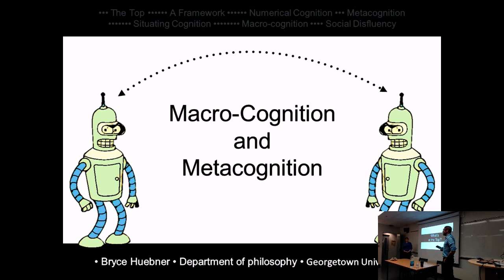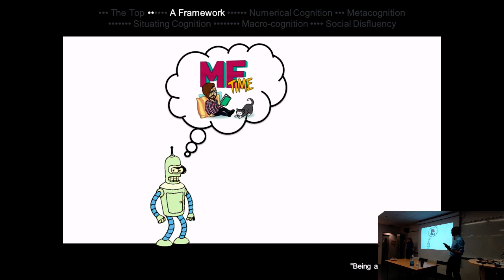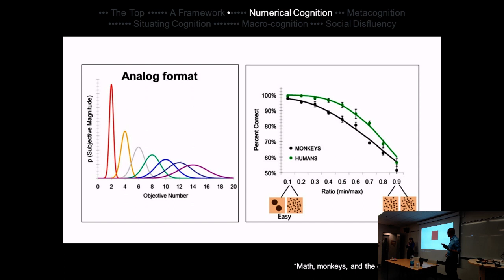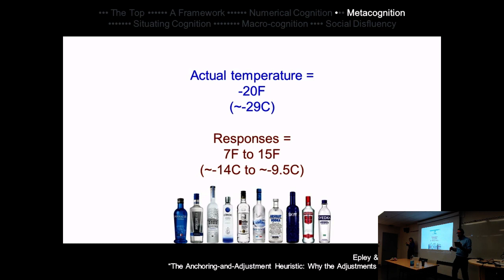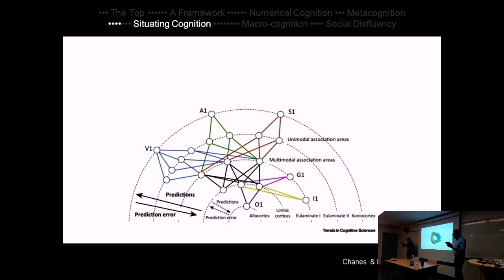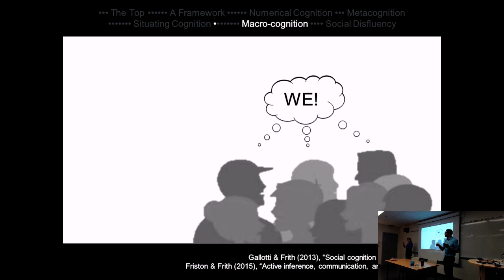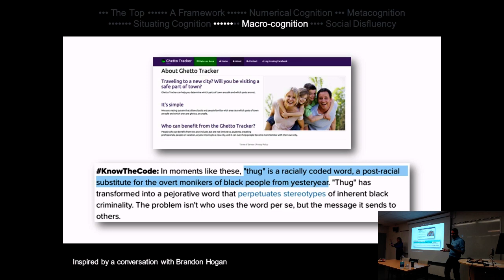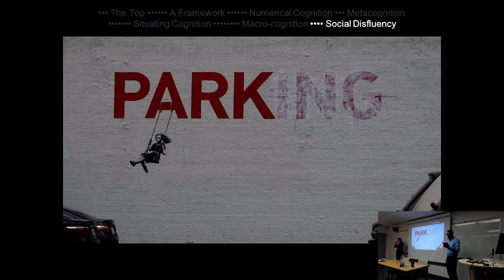2016 10 21 - Bryce Huebner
Metacognition and Macrocognition